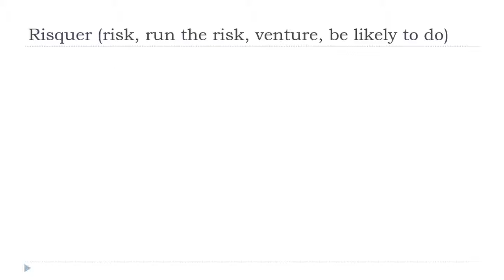பிரஞ்சு மொழி அறிய = Risquer # Indicatif Présent